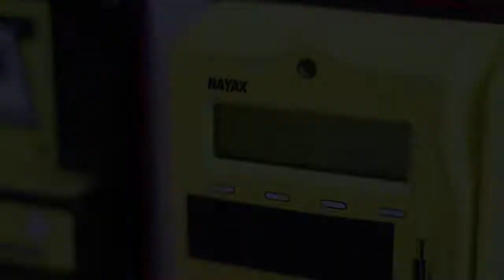Cuddle Cart Commercial & Mall Stroller Vending System!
Cuddle Cart's newest and most unique product is the unattended self-serve vended system to perform the dispensing of commercial strollers & mall strollers accepting cash and all credit card for payment.

The Vending System manages rents, returns, cash replenishments, administrative services and much more. This machine is built to withstand indoor and outdoor locations and in all weather conditions.

Cuddle Cart mall strollers come with a variety of advantages that will make you choose them over any other commercial stroller out there! Cuddle Cart mall strollers work indoors & outdoors in all weather conditions and these well engineered rental strollers are built for any public locations (such as malls, theme parks, zoos, aquariums, water parks, and stroller rentals for many other public locations).

These mall rental strollers are designed to nest easily and efficiently to save valuable space. Cuddle Cart commercial strollers are made to fit into any desired location.

Cuddle Cart commercial strollers give kids the most safe and comfortable experience due to great structure and quality.

They are presented at a great value and has a 100% satisfaction guarantee.

We hope you choose Cuddle Cart mall strollers!